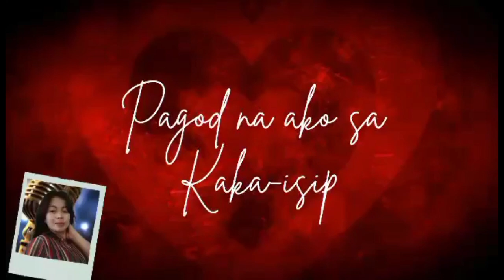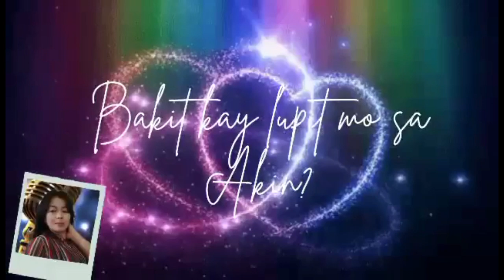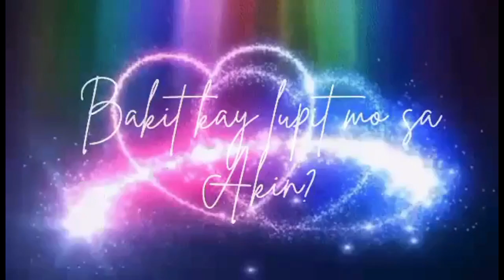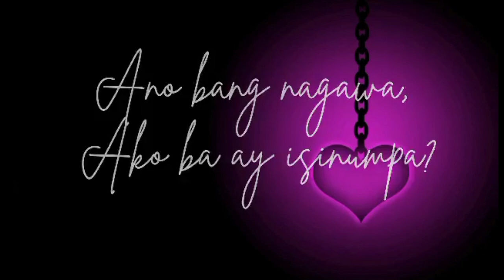Lupit nang Pag-ibig song w/lyrics cover:Angelafernandovlog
Original singer:Vanessa
cover song w/lyrics:angelafernando vlog